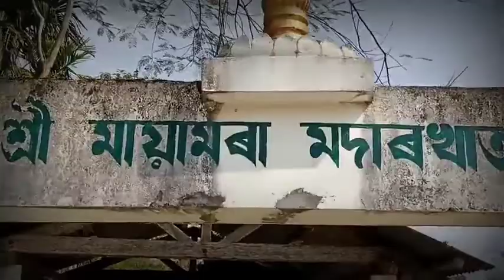শৰণ কি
Saron